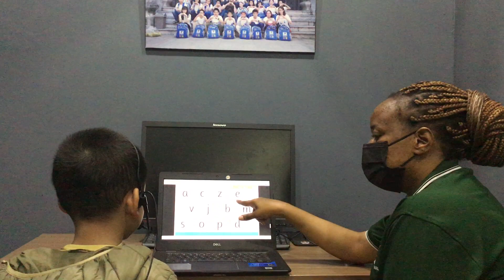CEC VĂN QUÁN 1 l KG2A5 l VIDEO TEST 1 l HUY KHÁNH